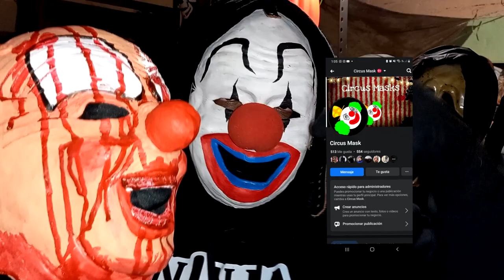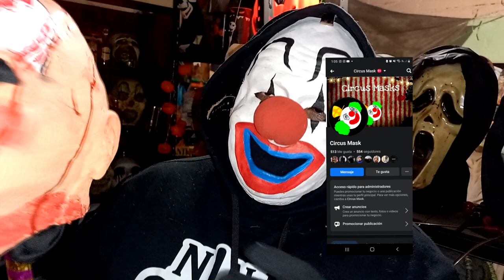Review Mascara de Slipknot TTE Clown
Hoy te traigo una mascara de slipknot echa por mi, y puedes adquirirla muy fácilmente.